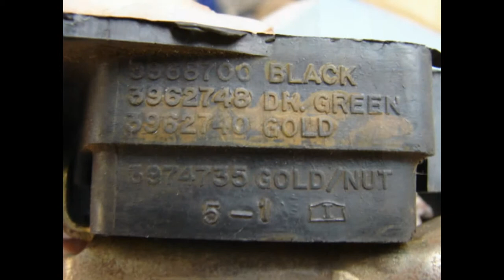3962740 NOS GM MOTOR MOUNT 1970 CHEVY CHEVELLE CAMARO Z28 SS 396 454 GOLD STRIPE